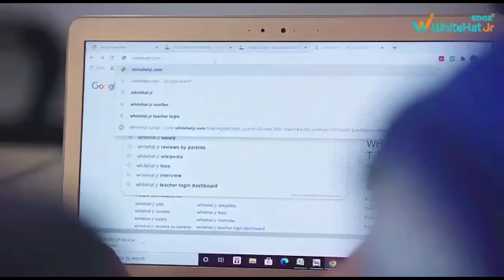बढ़ी महंगाई से रांचीवासी परेशान, सब्जियों के दामों में हुई बढ़ोतरी | News Wing TV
There are fluctuations in the prices of food items every day. Common people are very worried due to rising inflation. There is no significant change in the prices of fruits. But the prices of vegetables are changing every day. On Wednesday, there was an increase in the prices of vegetables in the markets of Ranchi. Inflation is increasing due to the effect of cold on vegetables.

The impact of rising inflation is affecting the people of the middle family the most. The prices of food items are increasing continuously. The prices of vegetables and fruits are changing every day. Which is affecting the wholesale market of Ranchi, Pandara. The retail shopkeepers take the food items to the rest of the mandis from the Pandara market itself. Due to rising inflation, the price of ration, including fruits and vegetables is changing daily.